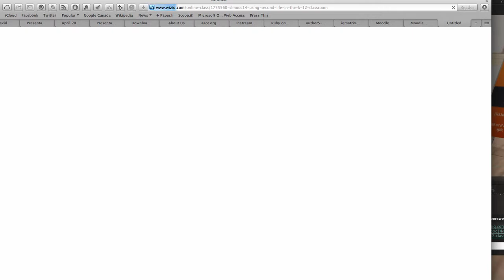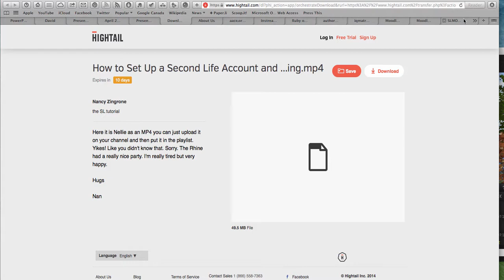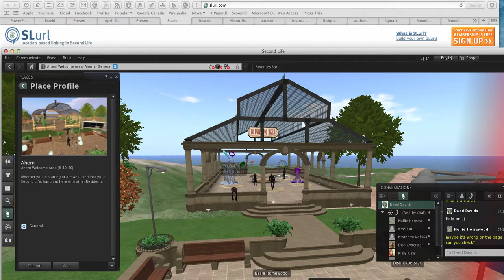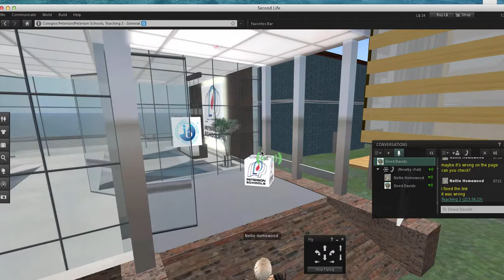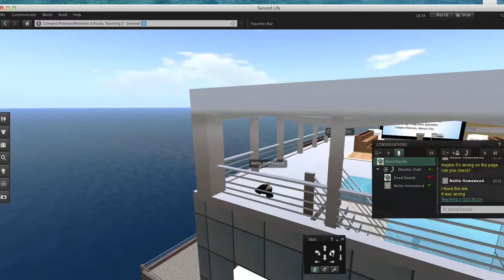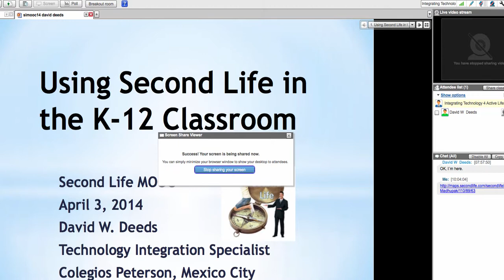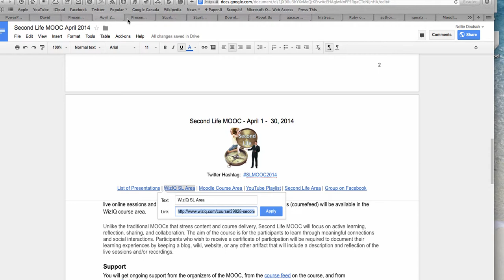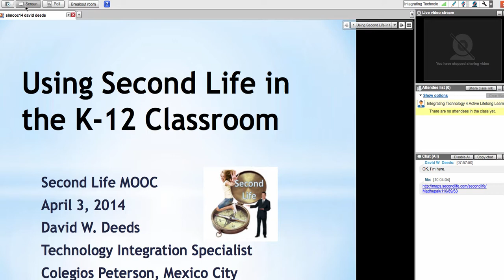Second Life Journey with David Deeds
Rerun for David Deeds' presentation in Second Life for the Second Life MOOC on WizIQ

I screenshared Second Life via WizIQ screensharing tool and recorded via Camtasia.